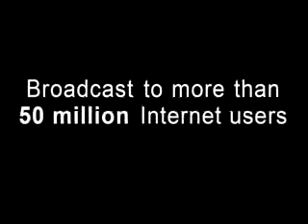Cerealized Episode 27 - Situation Comedy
Cory is stressed about the fate of his television pilot, and his anal-probe loving role therein - so who better to step up to the plate with a lecture on what the public wants than an unemployed guy who hasn't showered in weeks?